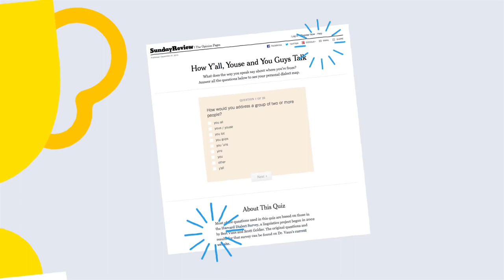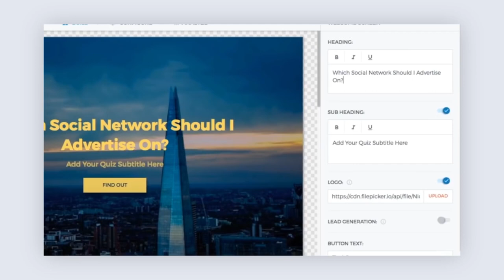Boost Your Marketing with Interactive Contentgrow’s simple,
Boost Your Marketing with Interactive Content

Use Outgrow’s simple, no-code tools to acquire qualified leads.